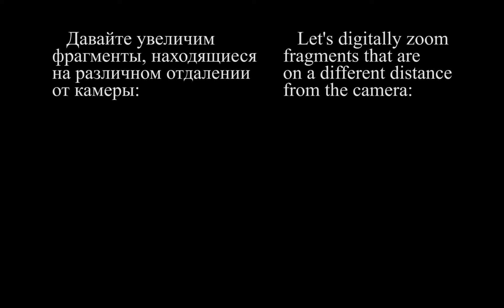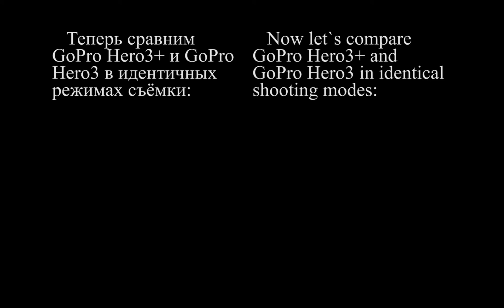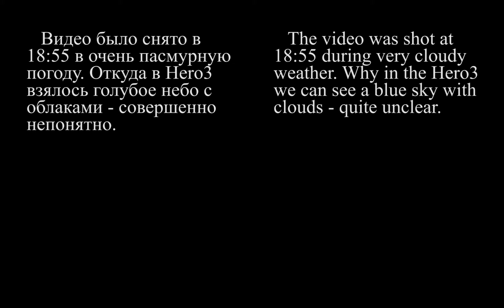GoPro cameras comparision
Сравнение камер GoPro Hero2, GoPro Hero3 Black Edition и GoPro Hero3+ Black Edition